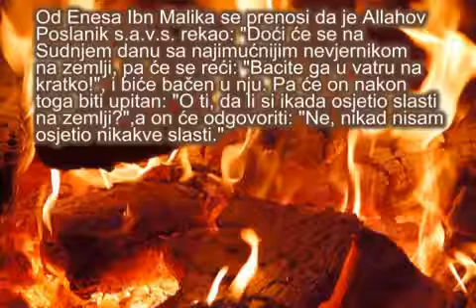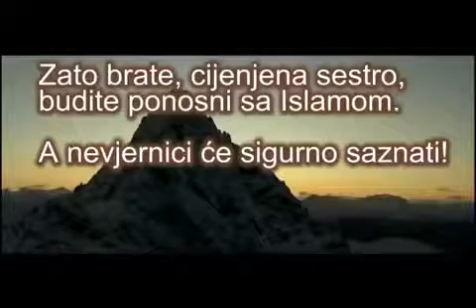Sejh Muhammad HassanPonos je biti musliman